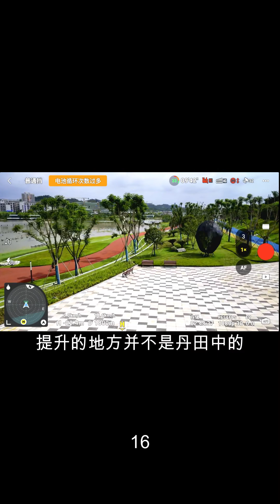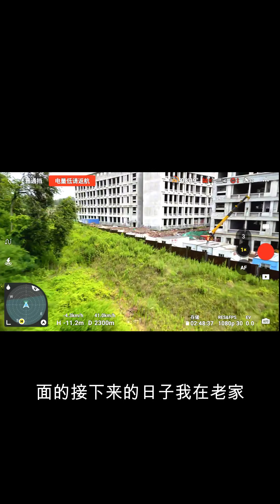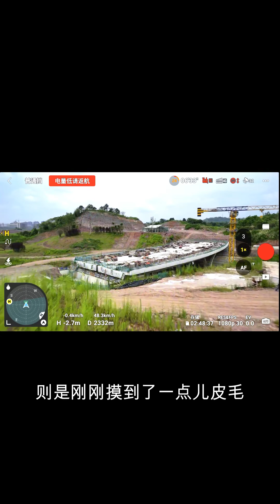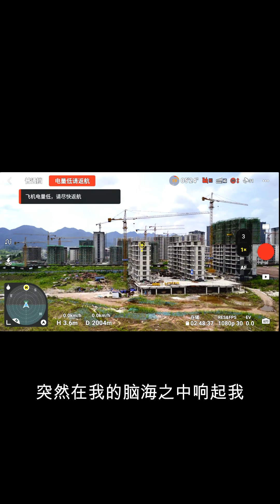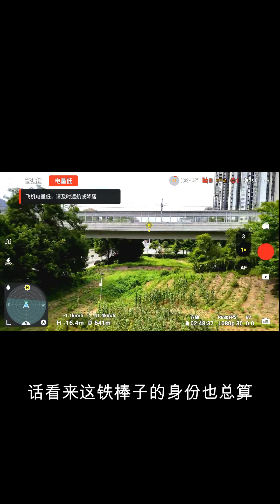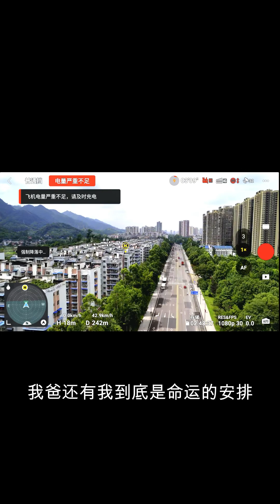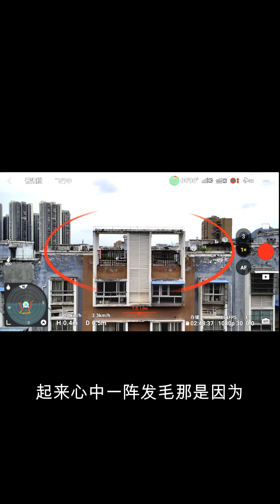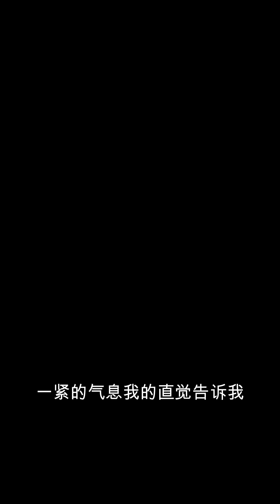点阴灯第301章至316章